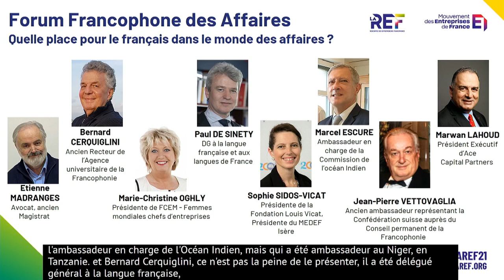LaREF21 Francophonie | Table-ronde sectorielle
- Bernard Cerquiglini, ancien recteur de l’Agence universitaire de la Francophonie
- Paul de Sinety, délégué général, Langue française et aux langues de France
- Marcel Escure, Ambassadeur en charge de la Commission de l’Océan Indien
- Marwan Lahoud, président exécutif de Ace Capital Partners
- Etienne Madranges, avocat, ancien magistrat
- Marie-Christine Oghly, présidente de Femmes mondiales chefs d’entreprises (FCEM)
- Sophie Sidos-Vicat, présidente de la Fondation Louis Vicat
- Jean-Pierre Vettovaglia, ancien ambassadeur représentant la Confédération Suisse auprès du Conseil permanent de la Francophonie

Modérateur : Stève Gentili